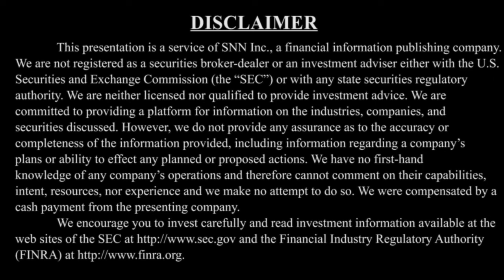Boardwalktech on Recent Licensing Deal with Banking & Financial Services Company and Growth Strategy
SNNLive caught up with Andy Duncan, Chairmen and CEO of Boardwalktech Software Corp. (TSX-V: BWLK) (OTCQB: BWLKF) via Zoom to discuss (Click the time stamp to jump to each answer, or watch it all):

0:51 Update since our last interview on December 2, 2021: recent announcement on licensing deal with one of the world's largest banking and financial services companies based in New York
2:06 Quick overview of Boardwalktech Software Corp. and how this recent deal reflects the company's strategy to roll out their technology platform
4:46 FAQ from investors - looking at growth, how does the company grow

The interview may contain forward looking statements about Boardwalktech Software Corp. See Boardwalktech Software Corp.'s periodic filings with SEDAR and the Securities and Exchange Commission for more complete information.

About Boardwalktech Software Corp.

Boardwalktech has developed a patented Digital Ledger Technology Platform currently used by Fortune 500 companies running mission-critical applications worldwide. Boardwalktech's digital ledger technology and its unique method of managing vast amounts of structured and unstructured data is the only platform on the market today where multiple parties can effectively work on the same data simultaneously while preserving the fidelity and provenance of the data. Boardwalktech can deliver collaborative, purpose-built enterprise information management applications on any device or user interface with full integration with enterprise systems of record in a fraction of the time it takes other non-digital ledger technology-based platforms. Boardwalktech is headquartered in Cupertino, California with offices in India and operations in North America. For more information on Boardwalktech, visit our